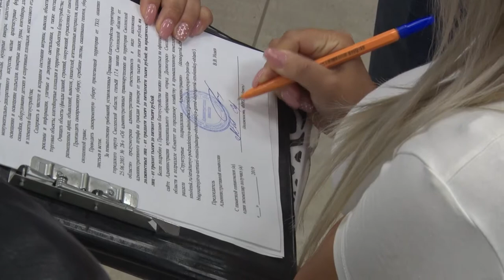Десна-ТВ: В Десногорске продолжается Рейд чистоты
Соблюдение норм благоустройства – не выдуманные правила, которые закреплены федеральным законом. Но не всегда требования на бумаге воплощаются в реальной жизни. Часто это относиться и к десногорцам.